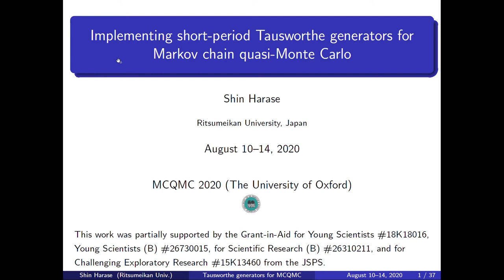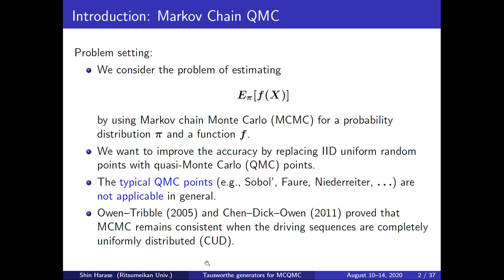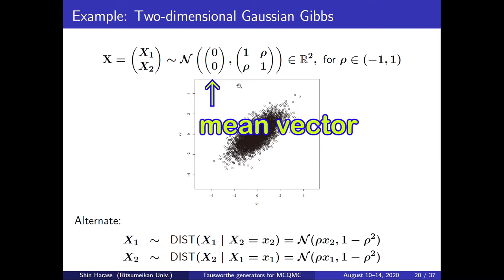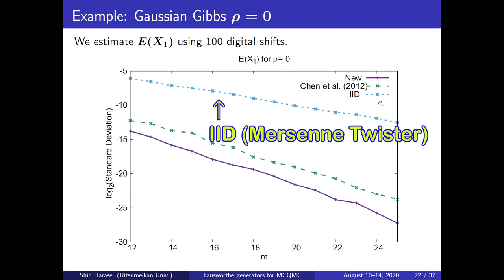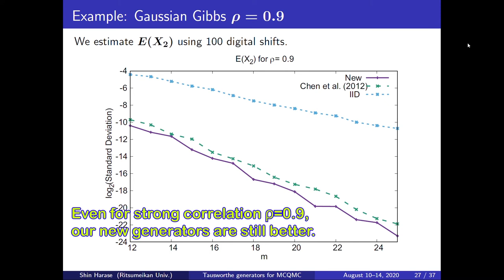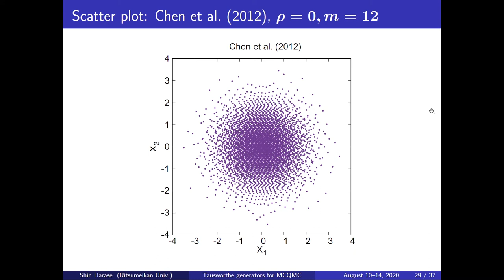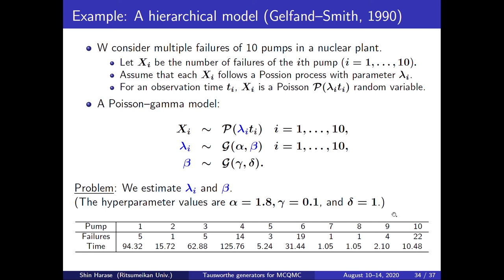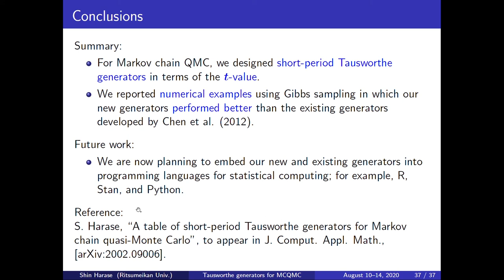Shin Harase – Implementing short-period Tausworthe generators for Markov chain quasi-Monte Carlo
This talk is part of MCQMC 2020, the 14th International Conference in Monte Carlo & Quasi-Monte Carlo Methods in Scientific Computing.

It is part of the special session "Markov Chain Monte Carlo".